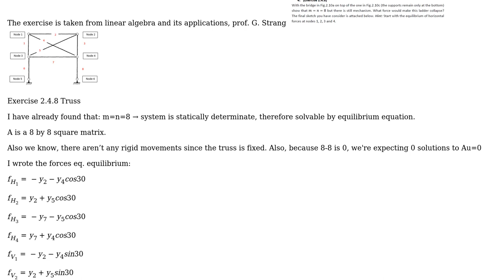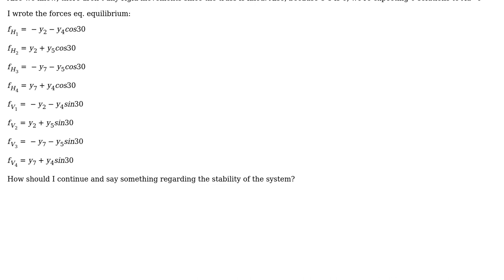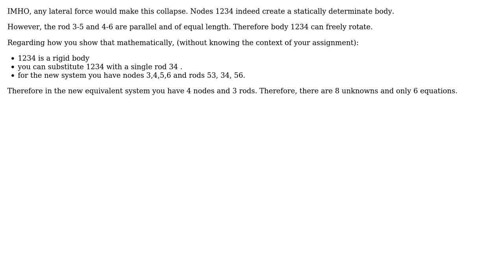Engineering: Statically determinate system (3 Solutions!!)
Engineering: Statically determinate system

With thanks & praise to God, and with thanks to the many people who have made this project possible! | Content (except music & images) licensed under CC BY-SA | Music | Images & others | With thanks to user vladi user r13 user NMech user Fred user Efrat Brayer and the Stack Exchange Network Trademarks are property of their respective owners. You are responsible for your own actions.